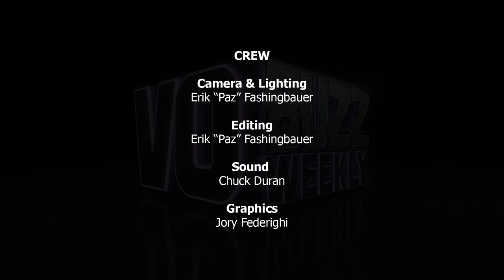Keythe Farley PT1 - Voice Over Coach and Actor in Mass Effect & Fallout 4 Video Games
EPISODE 289 - Chuck and Stacey sit down with Keythe Farley, voice actor from Mass Effect and Fallout 4, casting and voice director and voice over coach.

The three sing the praises of George Whittam for his home studio expertise that Keythe utilized for his latest coaching endeavor, The VO Lounge.

Keythe talks about the inspiration for creating the VO Lounge, and tells us about his experiences in voice casting and the importance of actors having a solid interactive demo.

Keythe offers advice to those wanting to work in the video game world from getting acting and improv training to researching the industry. He explains his own audition process and how he utilizes his skill as a voice director to evaluate his performance.

(Create a voice over demo that will take you to the next level)